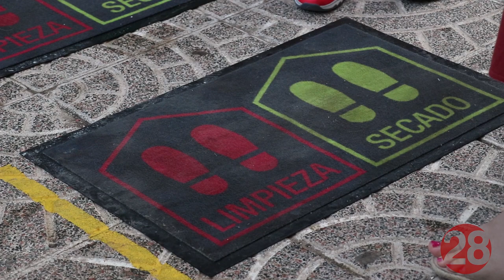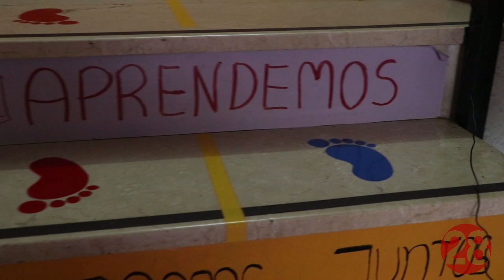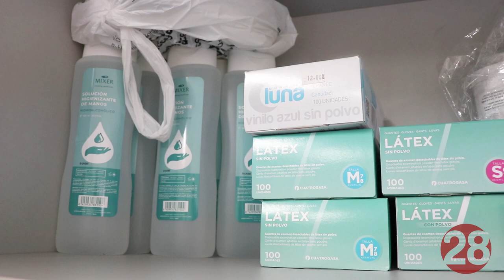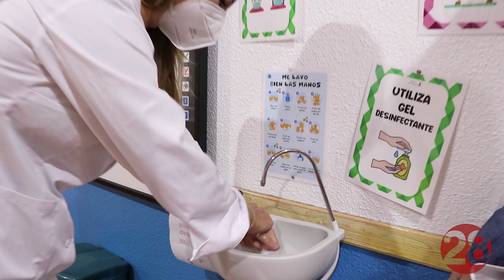20201006 Linares28 Medidas COVID en el Colegio ACEL